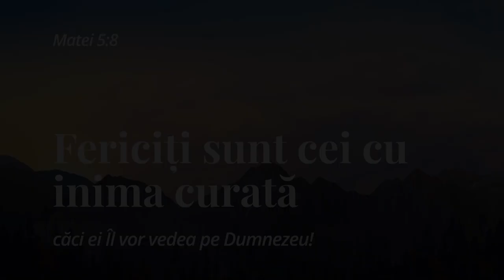Fericirile / Fericiți sunt cei cu inima curată / Teofil Cotrău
"Fericiți sunt cei cu inima curată, căci ei Îl vor vedea pe Dumnezeu!" (Matei 5:8)

Predica de pe Munte este una dintre cele mai cunoscute învățături ale lui Isus, iar Fericirile sunt la baza acesteia. În această serie de mesaje, vom analiza în detaliu fiecare Fericire, explorând ce înseamnă ele pentru noi ca urmași ai lui Hristos în lumea de astăzi. Vom descoperi împreună ce înseamnă cu adevărat să fii binecuvântat de Dumnezeu și cum ne putem trăi viața într-un mod care reflectă valorile Împărăției Cerurilor. Această serie te va provoca să-L găsești pe Isus și să trăiești o viață plăcută lui Dumnezeu.